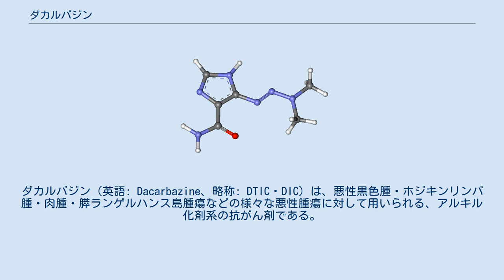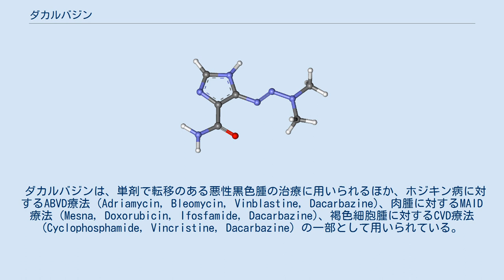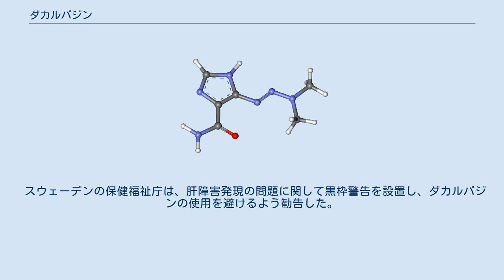ダカルバジン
ダカルバジン（英語: Dacarbazine、略称: DTIC・DIC）は、悪性黒色腫・ホジキンリンパ腫・肉腫・膵ランゲルハンス島腫瘍などの様々な悪性腫瘍に対して用いられる、アルキル化剤系の抗がん剤である。
日本では協和発酵キリン製造販売している。
 ダカルバジンはDNAにアルキル基 (CnH2n+1) を付加することで抗腫瘍効果を発揮する。
肝臓で脱メチル化され“MTIC”になった後、ジアゾメタンを放出し、DNAをアルキル化する。
 ダカルバジンは1975年にFDAに承認された。
日本で輸入承認されたのは1985年11月であった。
2013年3月、日本で褐色細胞腫に対する適応追加承認を取得した。
 日本での適応は、悪性黒色腫・ホジキン病・褐色細胞腫である。
 ダカルバジンは、単剤で転移のある悪性黒色腫の治療に用いられるほか、ホジキン病に対するABVD療法 (Adriamycin, Bleomycin, Vinblastine, Dacarbazine)、肉腫に対するMAID療法 (Mesna, Doxorubicin, Ifosfamide, Dacarbazine)、褐色細胞腫に対するCVD療法 (Cyclophosphamide, Vincristine, Dacarbazine) の一部として用いられている。
 重大な副作用は、アナフィラキシーショック、骨髄抑制（汎血球減少・貧血・白血球減少・血小板減少など）、肝静脈血栓症および肝細胞壊死を伴う重篤な肝障害である。
 他の（分子標的薬を除く）抗がん剤同様、ダカルバジンは正常細胞の増殖にもダメージを与える。
恐らく最も深刻な副作用は不妊化（一過性または永続性）および免疫抑制である。
ダカルバジンは催吐性が強いので、通常、パロノセトロンやアプレピタントなどの制吐剤が併用される。
その他の重要な副作用は、頭痛・倦怠感・下痢である。
 スウェーデンの保健福祉庁は、肝障害発現の問題に関して黒枠警告を設置し、ダカルバジンの使用を避けるよう勧告した。